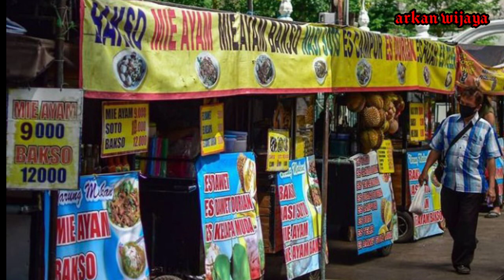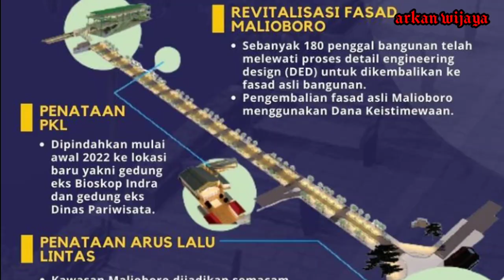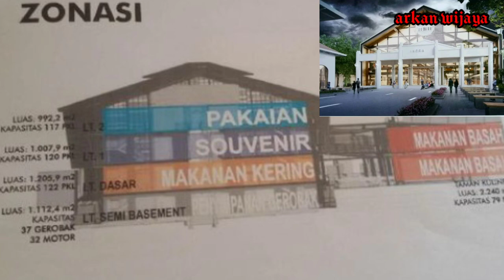Jadwal Tak Diundur, Relokasi PKL Malioboro Dipastikan Bulan Ini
Pemda DIY memastikan relokasi Pedagang Kaki Lima (PKL) Malioboro dilaksanakan pada Januari 2022 ini. Tidak ada alasan lain untuk menunda pemindahan 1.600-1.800 PKL ke dua lokasi baru di eks Dinas Pariwisata DIY maupun eks Bioskop Indra.

Terimakasih.
Pkl#pkl malioboro